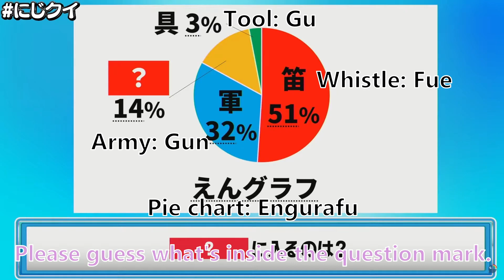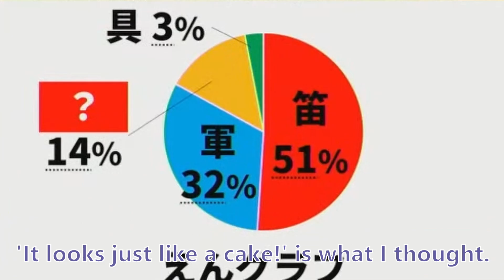[ENG SUB] Genzuki is a Genius [Genzuki Tojiro | Nagao Kei | Fuwa Minato | Sukoya Kana | NIJISANJI]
Δ Engawa is a sushi topping, referring to the fin of a fish, usually a flounder. As it does not have a direct English translation, I have chosen to refer to it as engawa throughout.

Source:

【生放送】長尾＆弦月が参戦！新ステージに挑戦！【にじクイ #29】